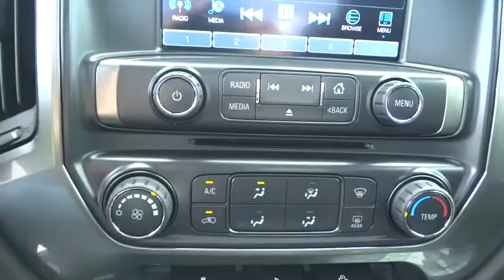2018 Chevrolet Silverado 1500 Elgin, St. Charles, Glendale Hts. Naperville, Aurora, IL 18991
Summit White New 2018 Chevrolet Silverado 1500 available in Elgin, Illinois at McCue Chevrolet. Servicing the St. Charles, Glendale Hts. Naperville, Aurora, IL area.
2018 Chevrolet Silverado 1500 LT - Stock#: 18991 - VIN#: 1GCNKREC3JZ377393

McCue Chevrolet
2015 E Main St, St

Strong, capable and built to stand the test of time. When you need to get things done, you want a 2018 Chevrolet Silverado 1500. While strength, durability and dependability are in the DNA of every Silverado, each trim in this powerful lineup has distinct traits that make it stand out from every other truck on the road. Whether its a day at the job site or a weekend at the lake, Silverado offers a quiet cabin with the perfect blend of space, comfort and convenience. Steering wheel controls are conveniently placed, even allowing for hands-free phone calls and messaging. Silverado 1500 has a lineup of small block engines equipped with three proven fuel-saving technologies  Active Fuel Management, Direct Injection and Continuously Variable Valve Timing  to provide the perfect blend of efficiency and capability. Built with high-strength steel, a durable pickup box and available trailering technologies, Silverado offers strength and durability along with the confidence you need when youre putting 12,500 lbs. of best-in-class V8 max trailering capability to work. Stay steady with StabiliTrak which automatically detects a swaying trailer and applies both the vehicle and trailer brakes to help bring it back in line.
LT PREFERRED EQUIPMENT GROUP  includes standard equipment,SEATS  FRONT 40/20/40 SPLIT-BENCH  3-PASSENGER  AVAILABLE IN CLOTH  includes driver and front passenger recline with outboard head restraints and center fold-down armrest with storage. Also includes manually adjustable driver lumbar  lockable storage compartment in seat cushion  and storage pockets. (STD) (Includes (AG1) driver 10-way power seat-adjuster with (PCM) LT Convenience Package  (PDA) Texas Edition or (PDU) All Star Edition.),GVWR  6800 LBS. (3084 KG),LICENSE PLATE KIT  FRONT,JET BLACK  CLOTH SEAT TRIM,ENGINE  5.3L ECOTEC3 V8 WITH ACTIVE FUEL MANAGEMENT  DIRECT INJECTION AND VARIABLE VALVE TIMING  includes aluminum block construction (355 hp [265 kW] @ 5600 rpm  383 lb-ft of torque [518 Nm] @ 4100 rpm; more than 300 lb-ft of torque from 2000 to 5600 rpm),WHEEL  FULL-SIZE SPARE  17 (43.2 CM) STEEL,CARGO TIE DOWNS (4)  MOVABLE UPPER,DEFOGGER  REAR-WINDOW ELECTRIC,LT CONVENIENCE PACKAGE  all cabs include (AG1) driver 10-way power seat adjuster with (AZ3) bench seats  (BTV) Remote Vehicle Starter system  (C49) rear-window defogger and (KI4) 110-volt power outlet (N37) manual tilt and telescopic steering column included with (L83) 5.3L EcoTec3 V8 engine.),TIRES  P265/65R18 ALL-TERRAIN  BLACKWALL  (STD),SUMMIT WHITE,LED LIGHTING  CARGO BOX  with switch on center switch bank,PAINT  SOLID,SEAT ADJUSTER  DRIVER 10-WAY POWER,REAR AXLE  3.42 RATIO,REMOTE VEHICLE STARTER SYSTEM  Includes (UTJ) Theft-deterrent system.),STEERING COLUMN  MANUAL TILT AND TELESCOPING,THEFT-DETERRENT SYSTEM  UNAUTHORIZED ENTRY,TRANSMISSION  6-SPEED AUTOMATIC  ELECTRONICALLY CONTROLLED  with overdrive and tow/haul mode. Includes Cruise Grade Braking and Powertrain Grade Braking (STD),AUDIO SYSTEM  CHEVROLET MYLINK RADIO WITH 8 DIAGONAL COLOR TOUCH-SCREEN  AM/FM STEREO  with seek-and-scan and digital clock  includes Bluetooth streaming audio for music and select phones; USB ports; auxiliary jack; voice-activated technology for radio and phone; and Shop with the ability to browse  select and install apps to your vehicle. Apps include Pandora  iHeartRadio  The Weather Channel and more. (STD),WHEELS  18 X 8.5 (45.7 CM X 21.6 CM) BRIGHT-MACHINED ALUMINUM  (STD),COOLING  AUXILIARY EXTERNAL TRANSMISSION OIL COOLER,LPO  WHEEL LOCKS  SET OF 4,POWER OUTLET  110-VOLT AC,Tow Hitch,Locking/Limited Slip Differential,Four Wheel Drive,Power Steering,ABS,4-Wheel Disc Brakes,Aluminum Wheels,Tires - Front All-Terrain,Tires - Rear All-Terrain,Tow Hooks,Conventional Spare Tire,Daytime Running Lights,HID headlights,Fog Lamps,Heated Mirrors,Power Mirror(s),Privacy Glass,AM/FM Stereo,MP3 Player,Bluetooth Connection,Auxiliary Audio Input,Smart Device Integration,CD Player,HD Radio,Satellite Radio,WiFi Hotspot,Split Bench Seat,Driver Adjustable Lumbar,Floor Mats,Cruise Control,Steering Wheel Audio Controls,Leather Steering Wheel,Adjustable Steering Wheel,Power Windows,Power Door Locks,Keyless Entry,A/C,Driver Vanity Mirror,Passenger Vanity Mirror,Driver Illuminated Vanity Mirror,Passenger Illuminated Visor Mirror,Traction Control,Stability Control,Driver Air Bag,Passenger Air Bag,Front Side Air Bag,Front Head Air Bag,Rear Head Air Bag,Passenger Air Bag Sensor,Telematics,Back-Up Camera,Tire Pressure Monitor